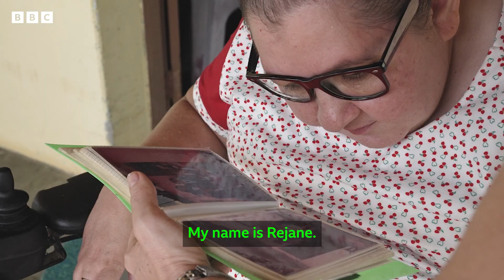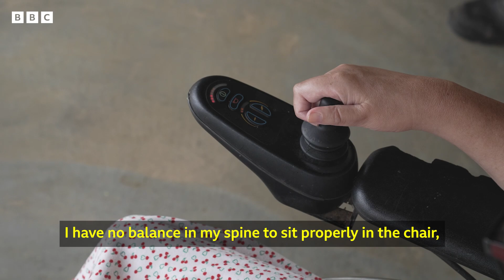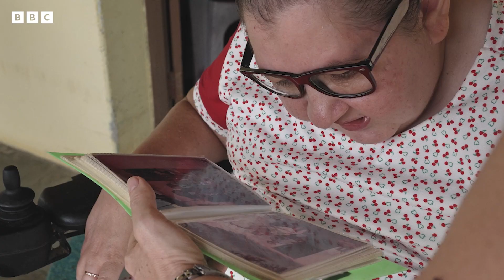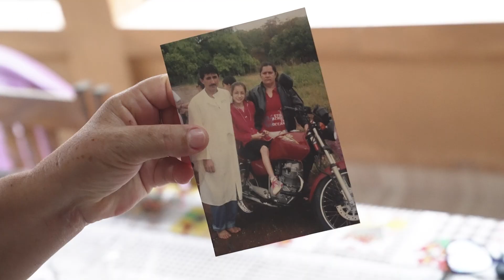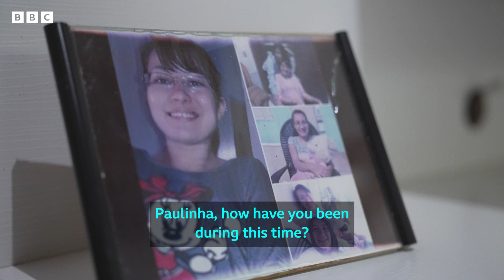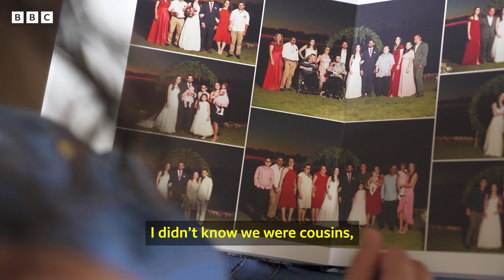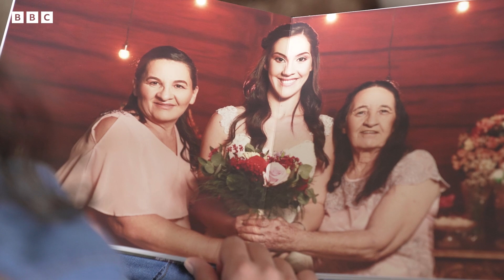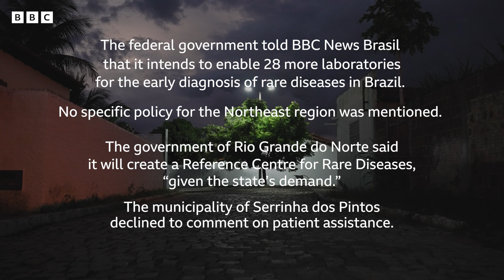The rare disease discovered in a town where 'everyone's a cousin' - BBC 100 Women, BBC World Service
The small town in Brazil where family ties led to a medical discovery of a mysterious disease that paralysed residents.

Silvana Santos still knows by heart the house and the name of each of the residents of Serrinha dos Pintos, Brazil, who lost the ability to walk in childhood. It was in this city of less than 5,000 inhabitants that the biologist and doctor in genetics discovered, studied and named a rare genetic disease previously unknown in the world: the Spoan Syndrome.

Caused by a genetic mutation that can be traced back to the first settlers to explore this region of Brazil, the syndrome affects the nervous system and causes progressive stiffening and weakening of the legs and arms. In this video, reporters Vitor Tavares, Giulia Granchi and Mariana Castiñeiras talk to Silvana and residents of Serrinha dos Pintos, who explain how their lives changed after the disease was discovered.

00:00 Intro
01:17 The researcher arrives in Serrinha dos Pintos
03:25 The routine of the patients
04:48 The origins of the disease
06:03 "Everyone is a cousin"
09:26 The impacts of the discovery

Silvana Santos was on the most recent list of influential women in the BBC's 100 Women series.